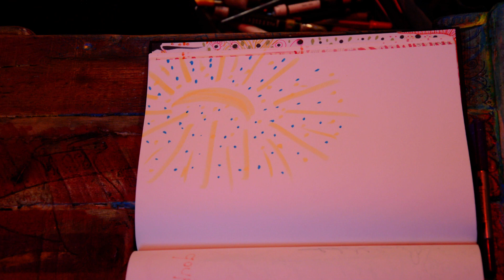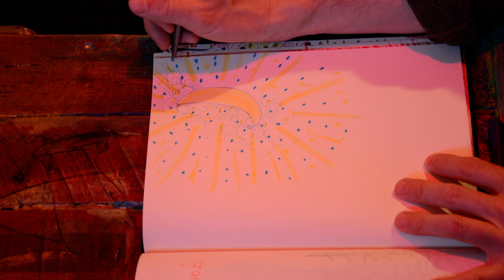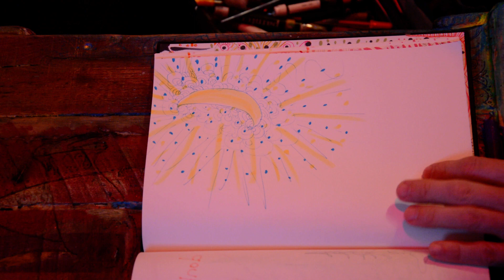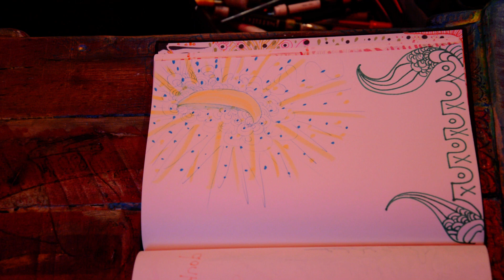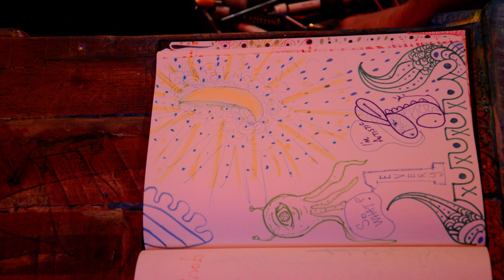Doodle Stimming Autism Donkeee 2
Doodle
Art
Stimming
Autism